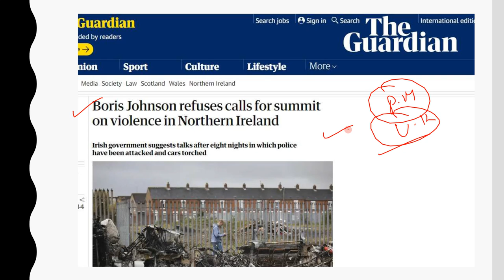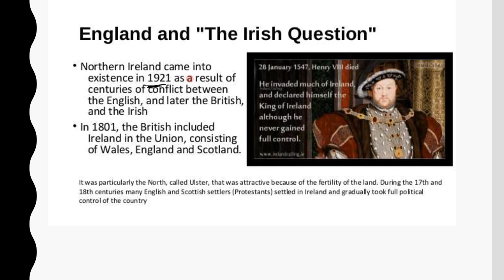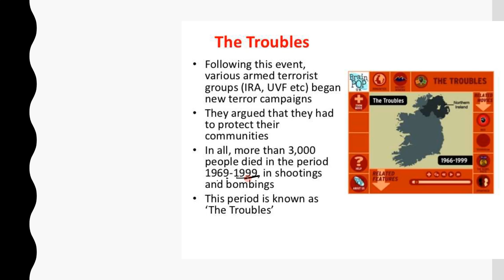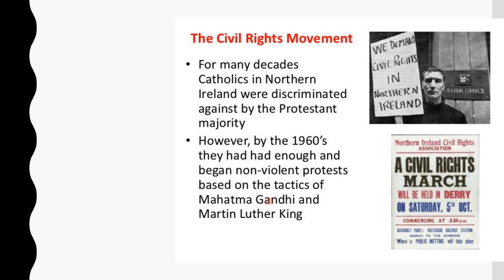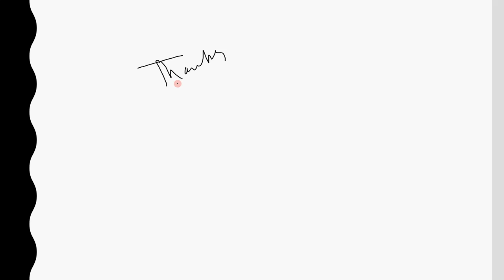Riots in United Kingdom Explained by Ajay Kalera (Current Affairs) (UPSC, SSC)